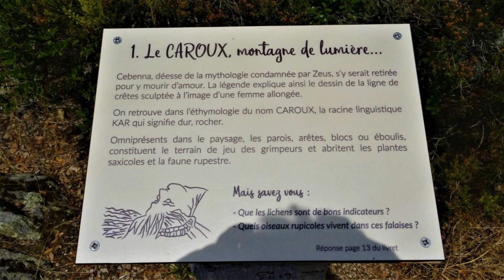Bonne Année 2021 Cathy Yves